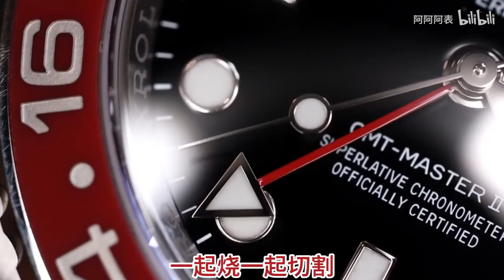【腕錶排行】2024年人工智慧評選出來的最經典的手錶名單：到底那些錶款得到了AI的青睞 [Watch Ranking] List of the most classic watches